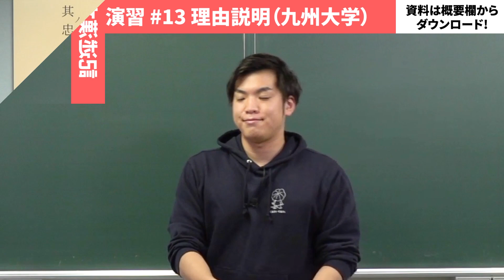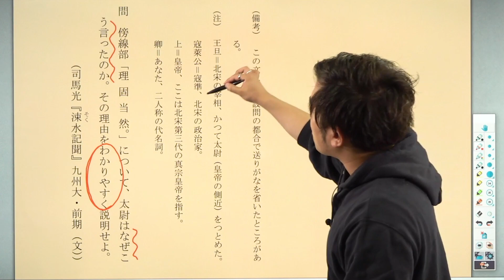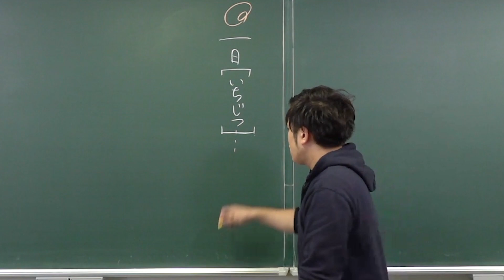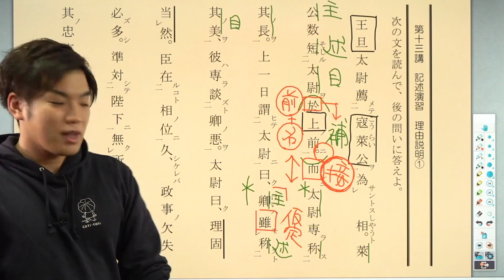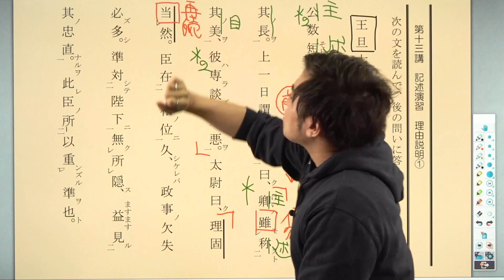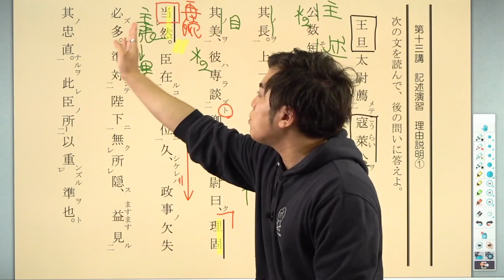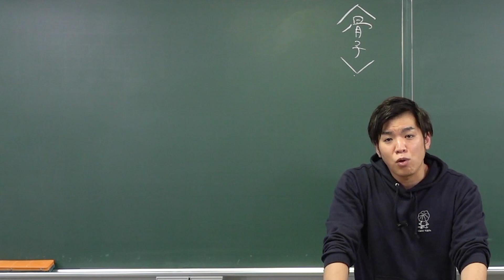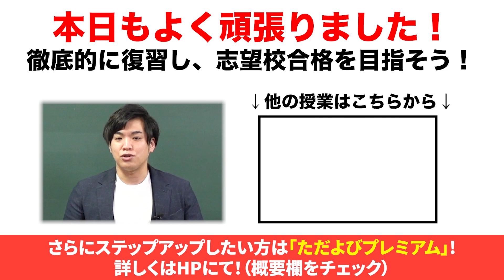【漢文】記述漢文演習 #13 理由説明①（九州大学）*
使用機材：Black Magic Design ATEM Mini Pro

00:00 冒頭
01:00 問題
02:10 本文読解
18:32 解答